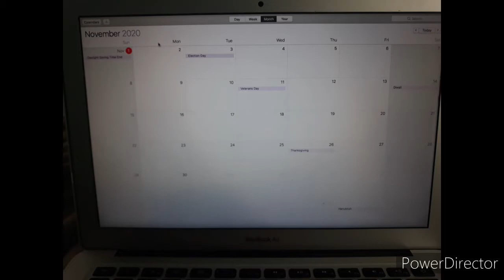WE'RE FINALLY IN NOVEMBER :D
My birthday is coming up in 2 weeks left.